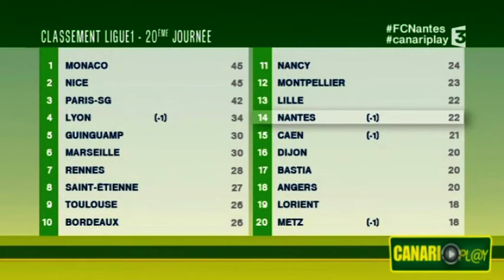FC Nantes : dans Canariplay, avec Vincent Bracigliano on a rejoué la victoire face à Toulouse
Trois victoires de suite en championnat, le FC Nantes semble remonter la pente. On en reparle ce mardi 17 janvier à 15h30 dans Canariplay. Autour de Marion Naumann, on retrouve Vincent Bracigliano, ancien milieu de terrain nantais, Fabrice Hawkins et Nico Fradin de Sun.